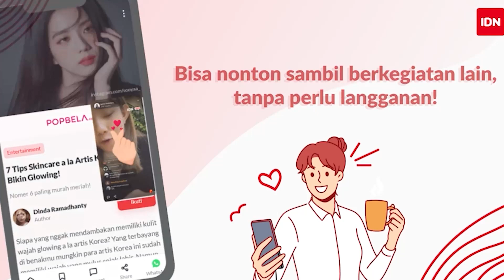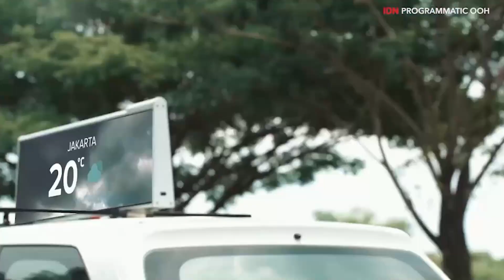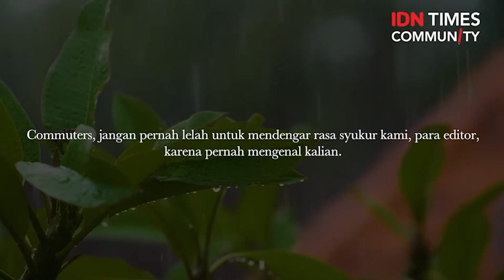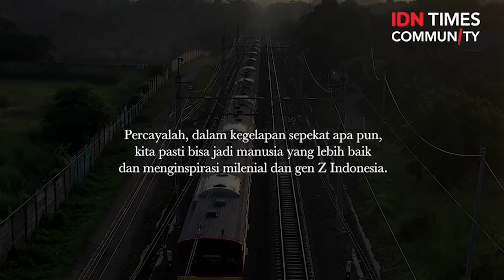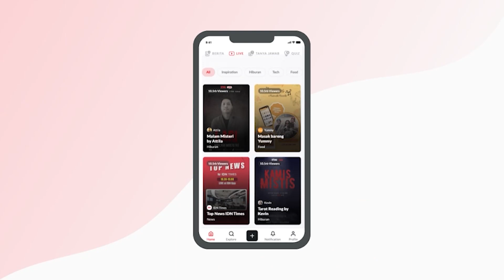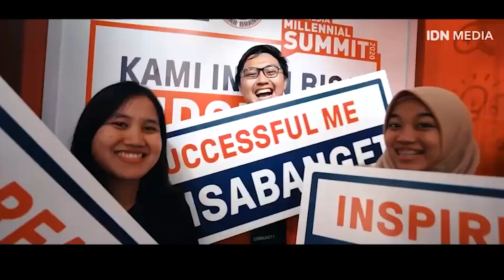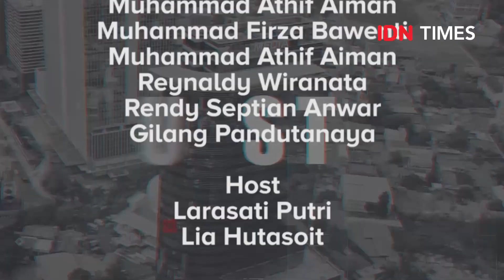TOP NEWS - SELASA, 30 AGUSTUS 2022